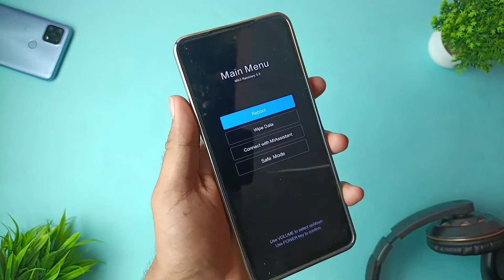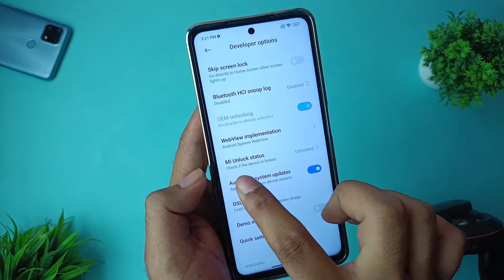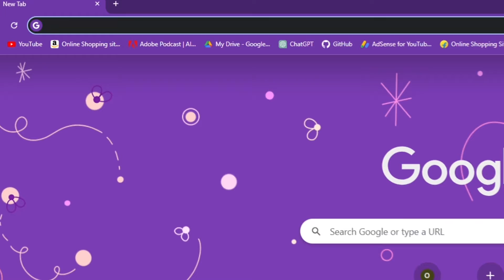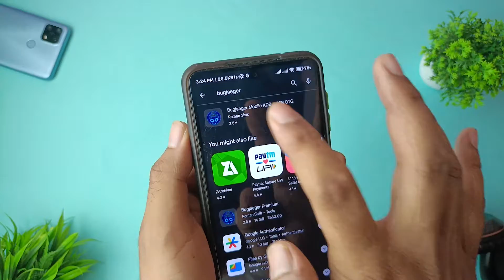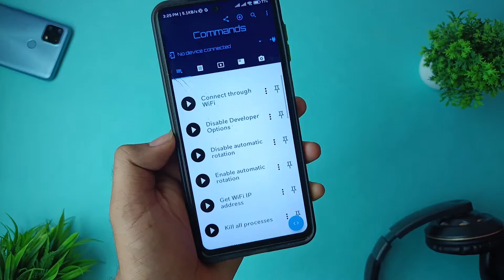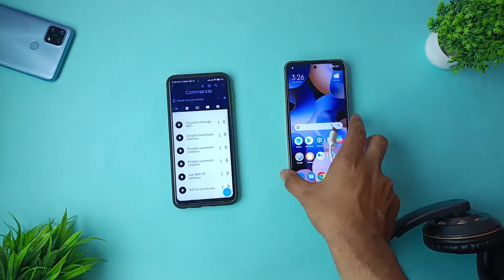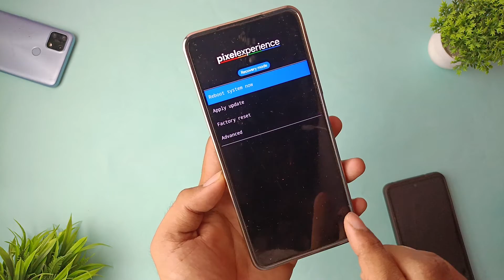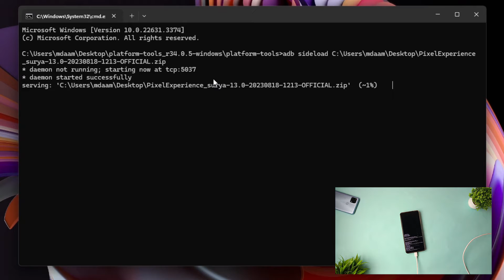No PC Needed: Easily Install Pixel Recovery & ROM on Your Phone!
Looking to install Pixel Recovery and Pixel ROM on your phone without using a PC? In this video, I'll guide you through every step to install Pixel Recovery easily on your device and then show you how to install Pixel ROM right from Pixel Recovery.